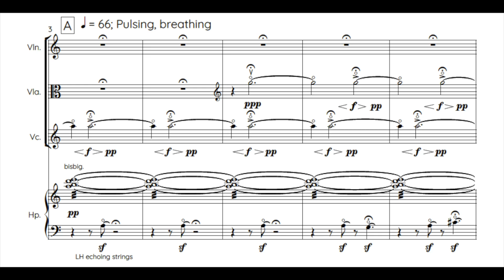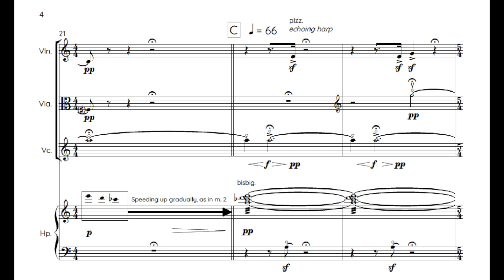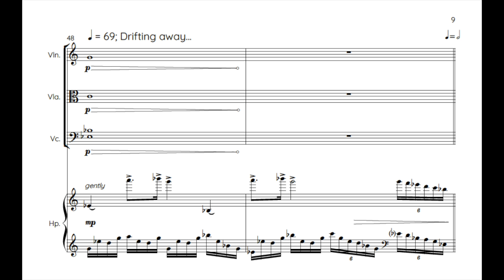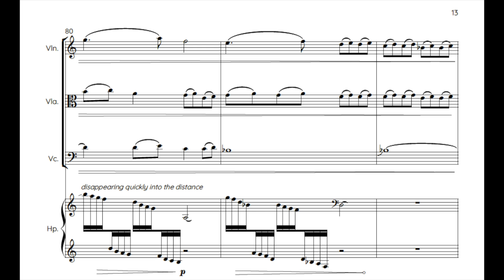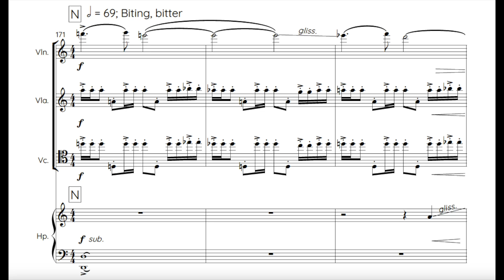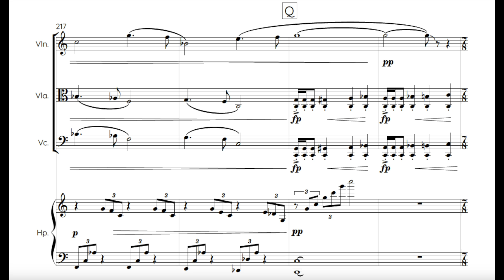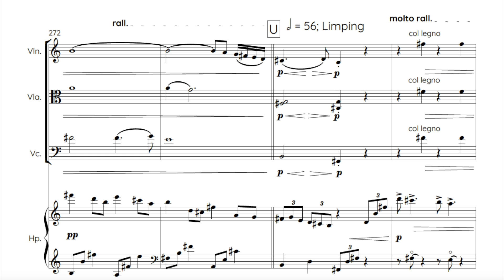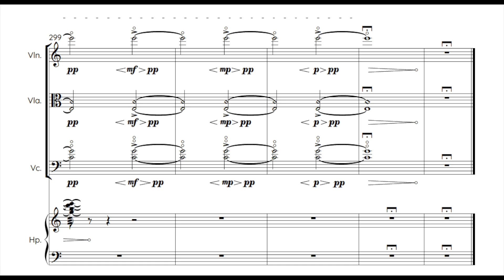Alex Burtzos - a moment of transition (With Score)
Rimma Bergeron-Langlois, violin
Mauricio Céspedes Rivero, viola
Grace Gavin, cello
Haley Rhodeside, harp

Recorded and mixed by Kendall Thomsen